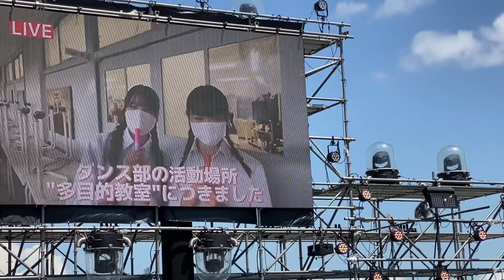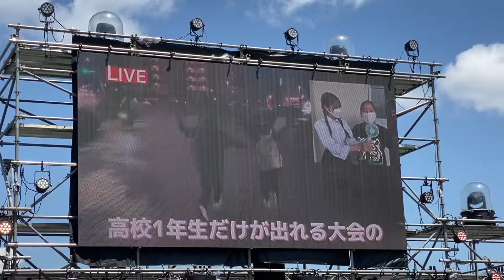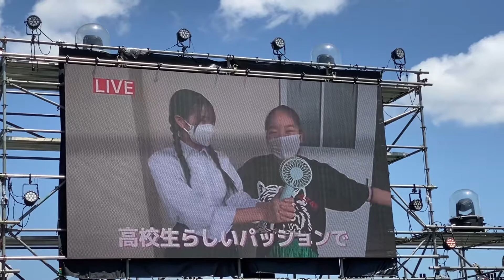神奈川県立市ケ尾高校ダンス部 横浜開港祭2022